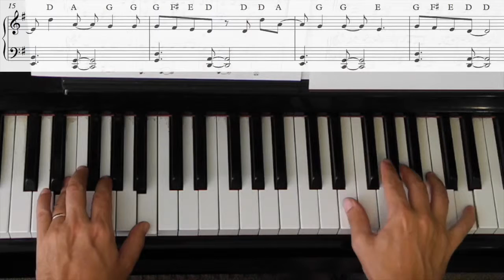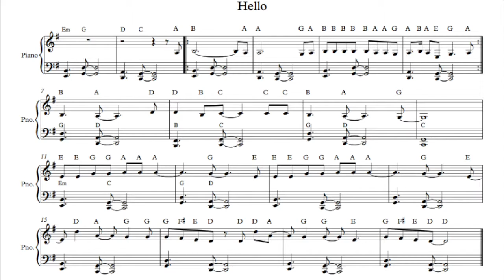hello piano tutorial - easy piano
medium level with 2 hands